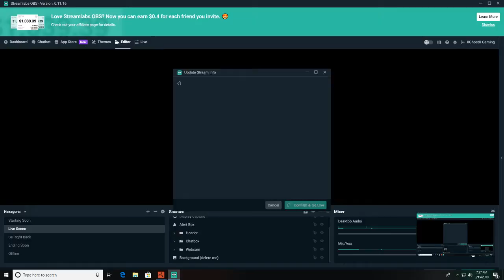XGhostX Gaming RUSTLive Stream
Lets start this first stream off great shall we?